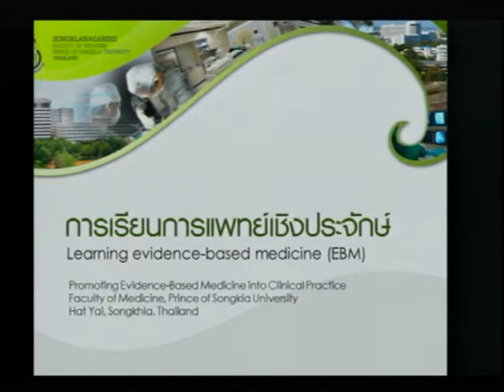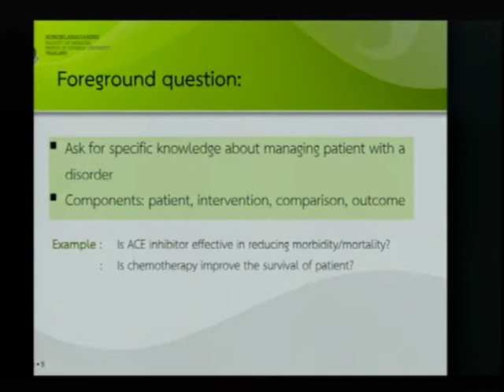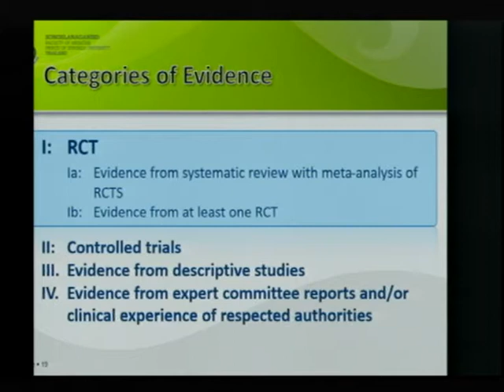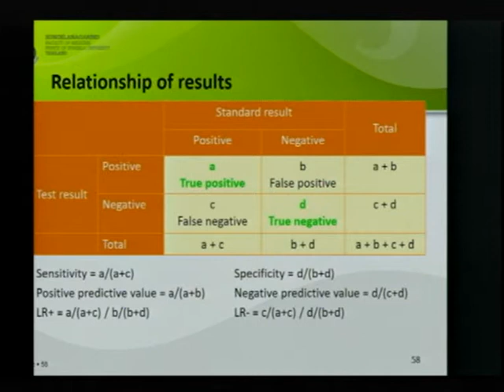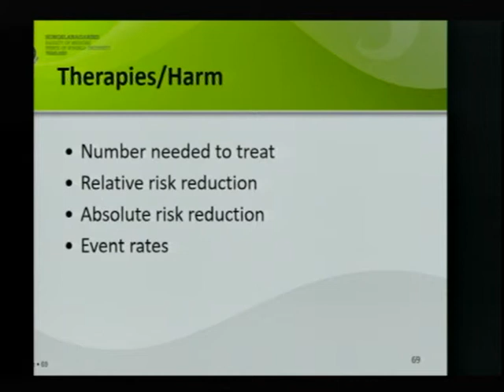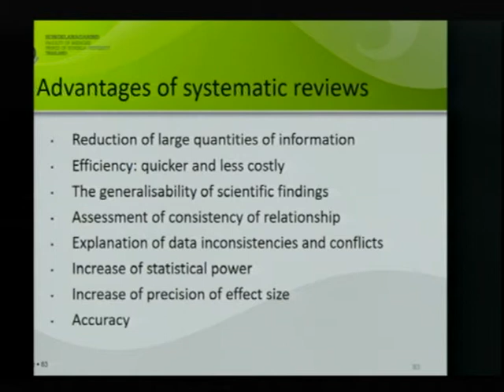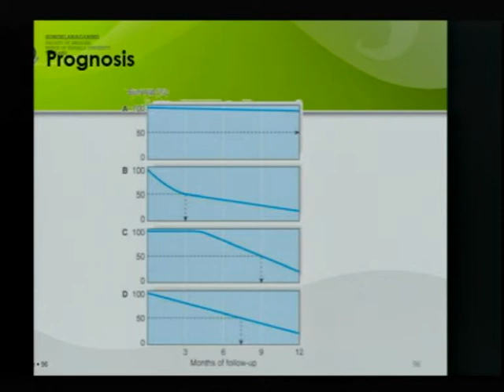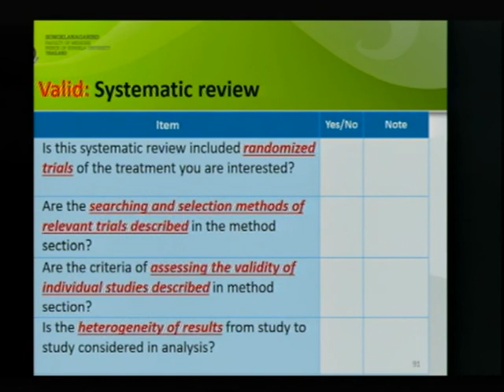Evidence – Based Medicine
สอนโดย  ศ.ดร.พญ.ทิพวรรณ  เลียบสื่อตระกูล